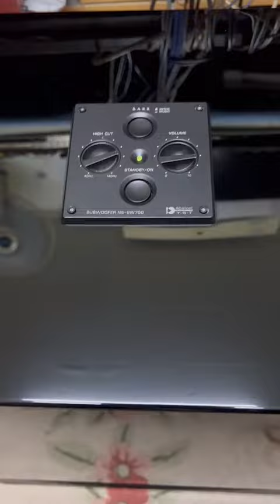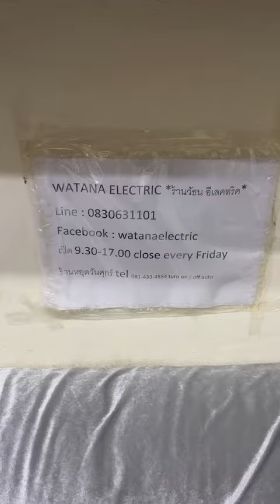TOP OF THE LINE ออกใหม่ 26000.-YAMAHA NS-SW700 เจ้าของส่งมาขายหน้าร้านถูกที่สุดเพียง 9900.-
TOP OF THE LINE ออกใหม่ 26000.-
YAMAHA NS-SW700 สุดยอด ACTIVE SUBWOOFER HI ENDแท้รุ่นใหญ่สุด สีดำเปียโนทรงพิรามิด ตู้เปิด WOOFER 12" มือเดียวสวยมากเหมือนใหม่ยกกล่อง ออกใหม่ 26000.-เจ้าของส่งมาขายหน้าร้านถูกที่สุดเพียง 9900.-เท่านั้น
ซับวูฟเฟอร์ NS-SW700
ลำโพงซับวูฟเฟอร์อีกหนึ่งรุ่นที่ได้รับความนิยมจากลูกค้าและนักเล่นเครื่องเสียง มีคุณลักษณะในเรื่องการให้สมดุลระหว่างเสียงที่แน่น (ใสและตอบสนองไว) และเสียงลึก (ด้วยความรู้สึกว่าพื้นที่กว้าง) แม้ว่าเสียงทั้งสองแบบจะถูกนิยามว่ามีแนวโน้มที่จะต่อต้านกันเอง แต่ซับวูฟเฟอร์รุ่นนี้มีความสามารถที่จะแสดงโทนของเสียงได้อย่างถูกต้องและสมดุลในทุกประเภทของดนตรี
NS-SW700 ยังเปี่ยมไปด้วยพลังอันน่าประทับใจ  ที่คุณจะรู้สึก "อิน" ไปกับเสียงเพลง  ขนาดดอกลำโพง 25 cm. (10”) และมีกำลังขับที่ 300W  เพิ่มพลังเบสด้วย Linear Port และสามารถลดเสียงรบกวนภายนอก BASS (Bass Action Selector System)  ฟังก์ชั่นที่ช่วยให้คุณสามารถสลับไปมาระหว่างชมภาพยนตร์และโหมดฟังเพลง ซึ่งสามารถตอบสนองความถี่ได้อย่างเหมาะสมในทุกกรณี
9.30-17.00น.(นอกเวลาฝากข้อความ)
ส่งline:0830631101